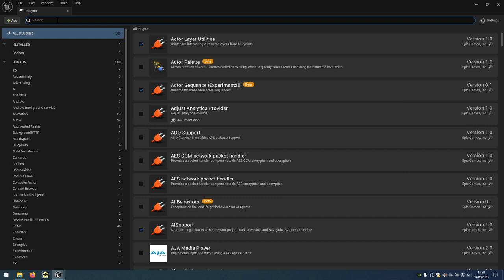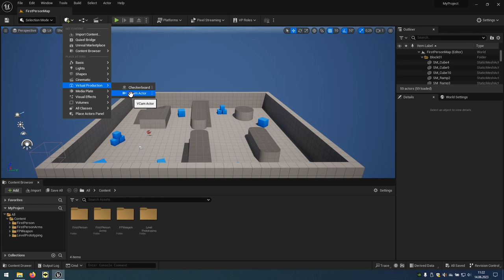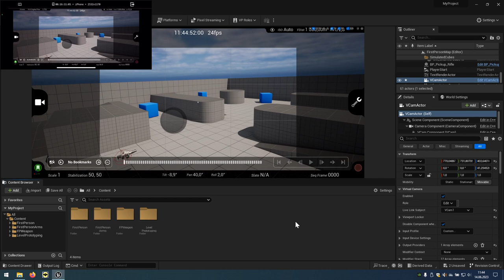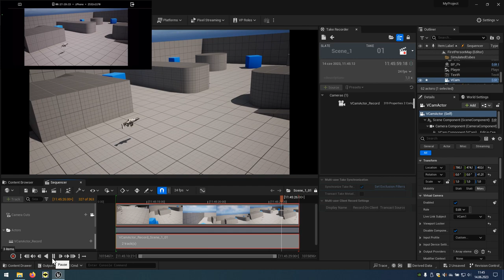56 Projektowanie poziomów - Virtual Camera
Wirtualna kamera, którą można zdalnie sterować przy pomocy smartfona (tylko iPhone), w oparciu o jego sensory ruchu (akcelerometr oraz magnetometr).